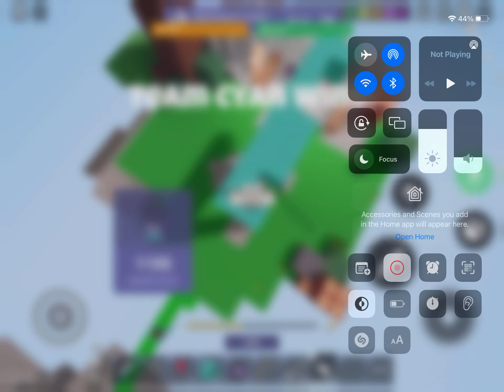NEW SEASON 6 UPDATE (looting relic)